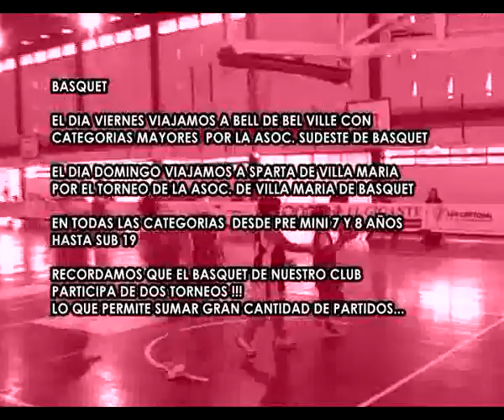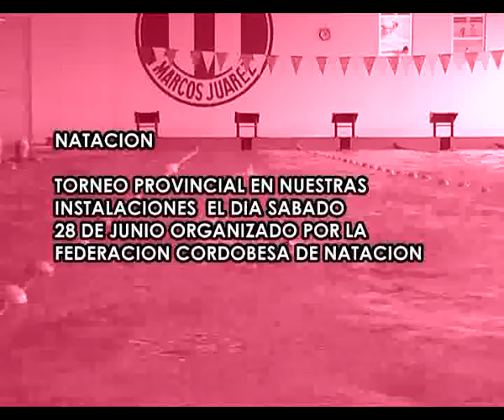FINAL y AGENDA NEW